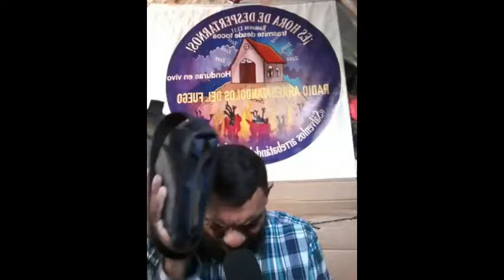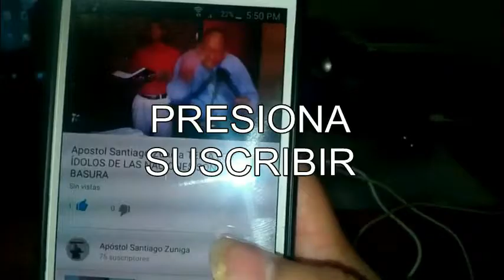Evangelio de Hoy Viernes 8 FEBRERO 2019 Geovanny Tizado El señor Jesus parte 1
Evangelio de Hoy Jueves 7 FEBRERO 2019 Geovanny Tizado El señor Jesus parte 1